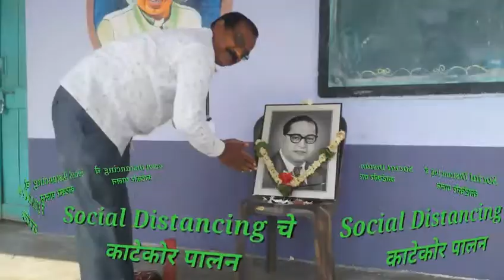डॉ. बाबासाहेब आंबेडकर जयंती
नूतन माध्यमिक विद्यालय लोणीमसदपुर त कर्जत जी अहमदनगर